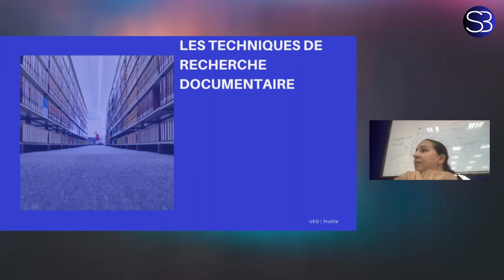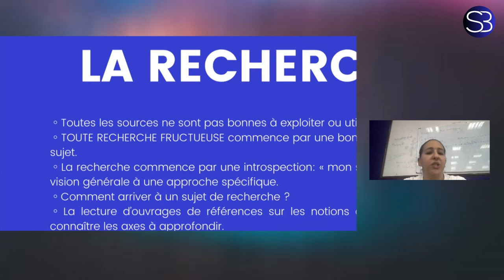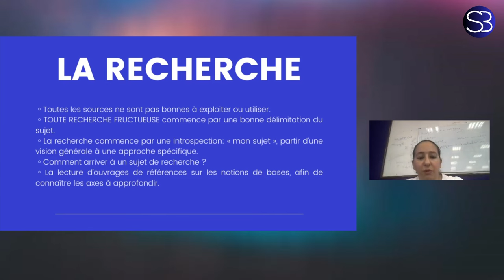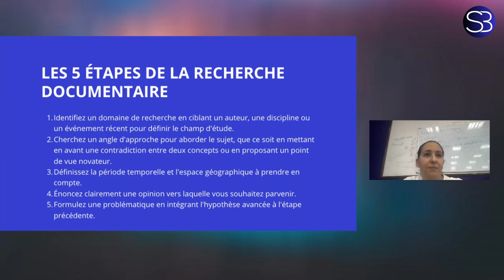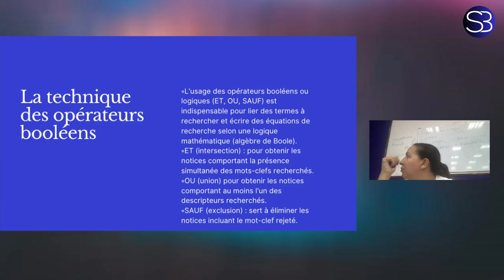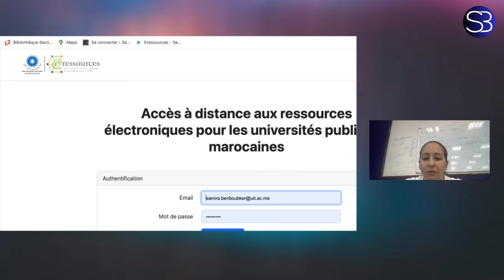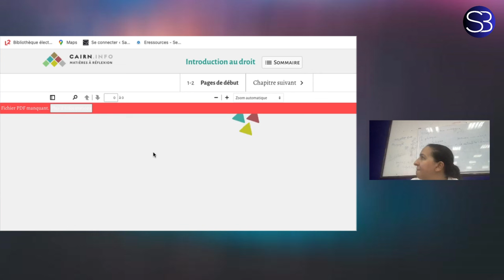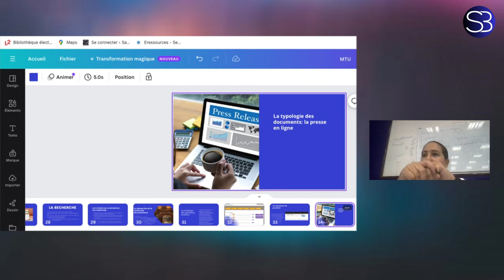Cours : Techniques de la recherche de l'information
Cours : Techniques de la recherche de l'information - Dans cette vidéo, nous vous plongeons dans le monde des techniques de recherche documentaire. Que vous soyez étudiant, chercheur ou simplement curieux d'apprendre de nouvelles compétences, ce cours vous offre un aperçu complet des méthodes de recherche documentaire. Vous apprendrez à trouver des sources fiables, à organiser vos recherches et à gagner du temps lors de la collecte d'informations. Rejoignez-nous pour acquérir des compétences précieuses dans l'ère de l'information !